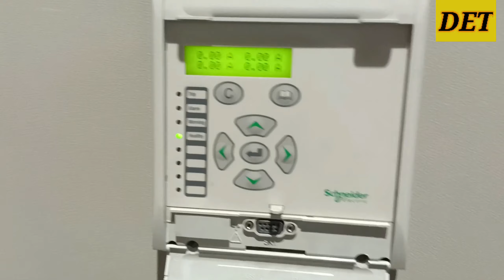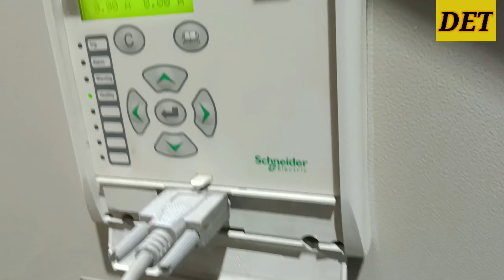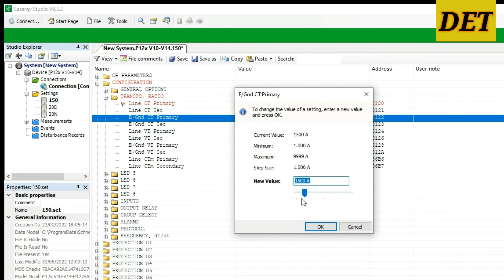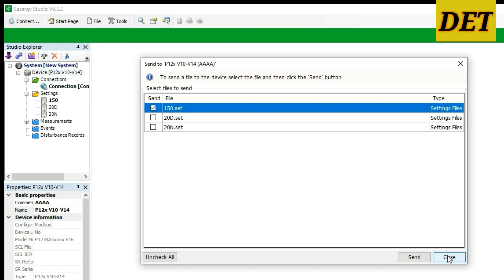How to Communicate P127 Relay with Laptop for Programming & How to Send Setting to Relay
MiCOM Relay P127 OverCurrent & Earth Fault Settings & Testing(Schneider, Areva)
Manual Programming & Setting of Schneider MiCOM Relay P127
MiCOM Relay P127 CT, PT RATIO Settings(Schneider, Areva)
how check FAULT record
how to configure LED
HOW TO CONFIGURE LED IN MICOM P127
SETTING OF CT RATIO
SETTING OF CURRENT TRANSFORMER RATIO
SETTING OF PT RATIO
SETTING OF POTENTIAL TRANSFORMER RATIO
HOW TO CONFIGURE INPUT
HOW TO CONFIGURE
OUTPUT
HOW TO CONFIGURE DIGITAL INPUT
HOW TO CONFIGURE DIGITAL OUTPUT
SETTING OF DIGITAL INPUT
SETTING OF DIGITAL OUTPUT
SETTING OF RELAY OUTPUT
SETTING OF RELAY INPUT

HOW TO CHECK Schneider MAKE ALSTOM MICOM P127 RELAY DI & DO STATUS
DI STATUS
DO STATUS
DIGITAL INPUT STATUS
DIGITAL OUTPUT STATUS
SCHNEIDER MICOM RELAY INPUT OUTPUT STATUS
BINARY OUTPUT STATUS
BINARY INPUT STATUS
BINARY INPUT OUTPUT STATUS
SCHNEIDER P127 RELAY INPUT OUTPUT STATUS
Led configuration
RELAY LED CONFIGURATION
How to program Micom p127
What is MiCOM P127?
MiCOM P127 - Overcurrent and earth fault protection relay-30 TE-Standard display. Protection Type: Cold load pick-up.
Breaker failure 50BF.
What is directional over current relay?
What is the difference between directional and non directional relays?
P127 relay wiring diagram
P127 MiCOM Relay manual
MiCOM relay setting
MiCOM p127 programming
MiCOM P127 datasheet pdf
MiCOM P127 relay Software download
MiCOM P127 ordering code
Micom p127 areva
MiCOM p127 catalogue
Micom Relay p127 #50/51 Setting ||Wiring & practical All
Schneider Electric MiCOM P127 Earth Fault & Overcurrent Relay
Schneider Micom P127 Overcurrent Directional & Non Directional over current
MiCOM P127 Protection Relay | Download Scientific Diagram
MiCOM P120, P121, P122, P123, P125, P126 and P127 Programming, setting configuration, testing
Schneider MiCOM P127 Schneider Protective Relays Schneider
Schneider MICOM P127 P-127 Feeder Protection Relay
overcurrent protection
overcurrent testing
overcurrent setting
directional over current relay
non directional over current relay
50/51 OVER CURRENT
50N/51N over current
50N/51N Earth FAULT protection setting
Derived earth fault
setting of under voltage
how to reset p127 relay
p127 relay testing
p127 relay Under Voltage Testing